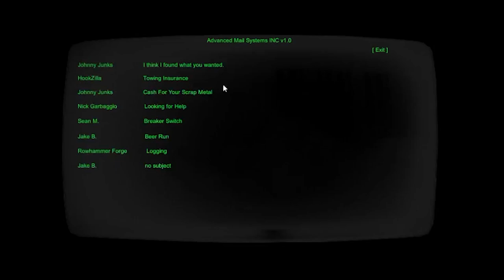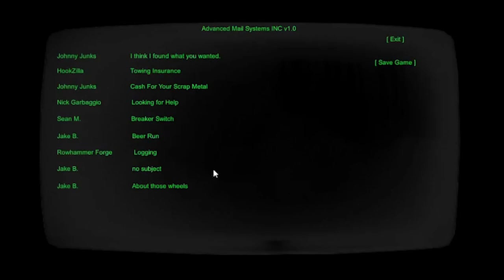I Found a Nuclear Bomb Deep in the Wilderness - Junkyard Truck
Welcome back to Junkyard Truck. In today's episode of Junkyard Truck I continue working on my moonshine, FINALLY do some more tasks, and stumble upon a nuclear bomb?

About Junkyard Truck:

Junkyard Truck is an open-world off road driving and mechanic simulator. Build, upgrade, and maintain your old off road truck. Make money using your skills in driving, scavenging, gambling, or moonshine brewing. Try to build a truck capable of taking on the difficult challenges around the map.

-Channel Links-

-Classics-